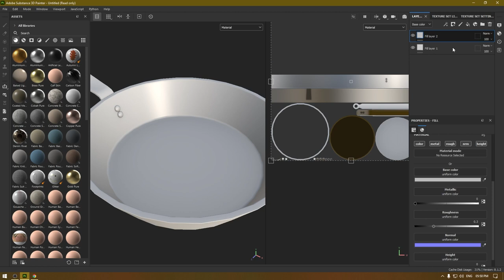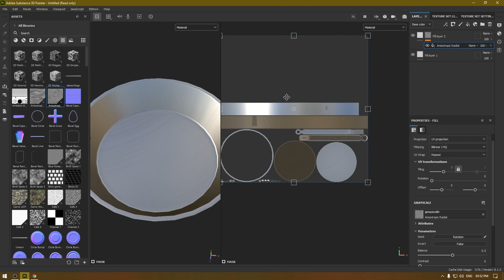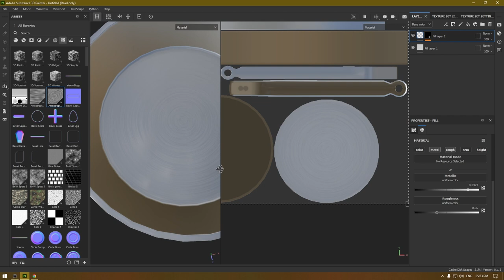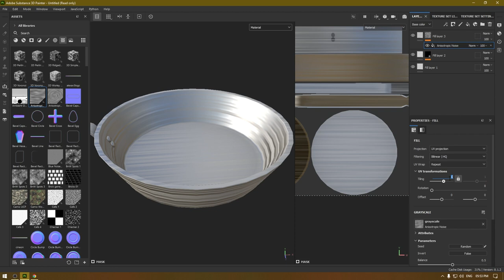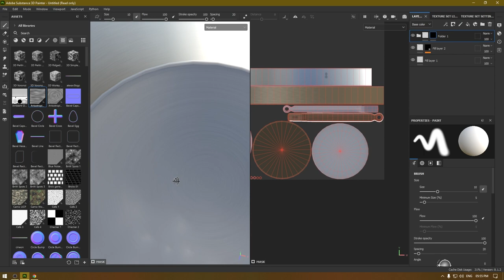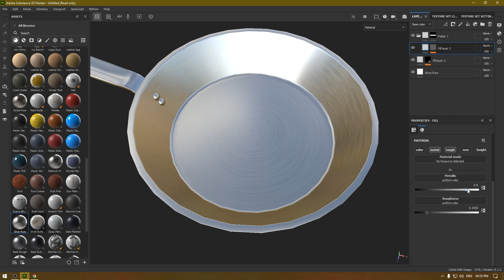Substance Painter Tutorial - How to Add Anisotropic Radial Noise in Substance Painter